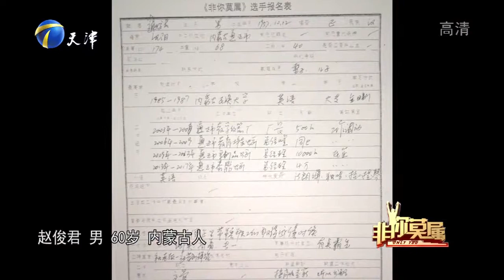25岁女孩与60岁大叔同台竞聘培训师，老少对决看点十足丨非你莫属